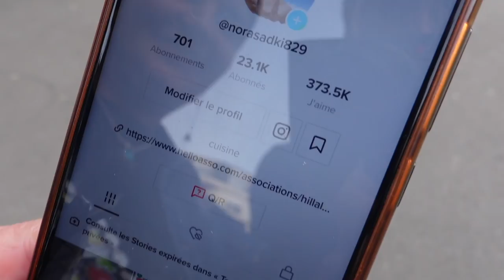Elle fait un PLAT d'ALGÉRIE INCROYABLE et MÉCONNU pour le FTOUR ! Ramadan 2022 - VLOG 1306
La Brigade des Fast Foods est en vacances, mais on passe quand même à table!

Nora, qui m'avait déjà fait découvrir les galettes et les boulettes kabyles, m'emmène chez Naciba, une passionnée de cuisine qui a notamment des émissions à la télévision algérienne sur Zahra TV.

Elle me fait découvrir le Zviti, une salade qui se fait au mortier, avec des morceaux de galette, des légumes, ... et du piment! Ce plat est originaire est répandu dans l'oasis de Bou Saada à M'Sila.